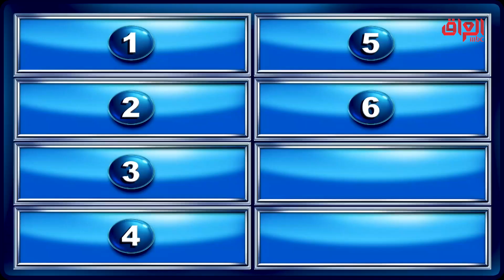جواد الشكرجي ما يتشاقه ويه كورونا ديروا بالكم